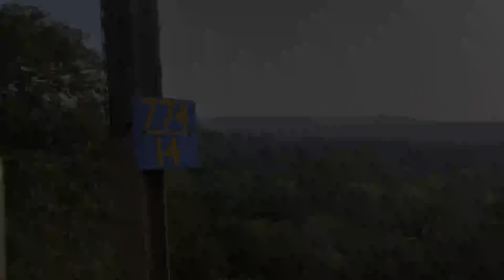Tirupati to Kedarnath Journey | Day 2: AP Samparkranti Express | Nagpur to Hazarath Journey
Welcome back to our spiritual adventure from Tirupati to Kedarnath! Join us on Day 2 as we continue our journey aboard the AP Samparkranti Express train from Nagpur to Hazarath, getting closer to our ultimate destination, Kedarnath.

In this episode, we'll take you through the mesmerizing landscapes of Central India as we depart from Nagpur and head towards Hazarath. As we travel through the heart of the country, you'll witness the diversity of culture, cuisine, and scenery that India has to offer.

Our Second-day travel itinerary includes:

🛤️ En route to Hazarath, with stops at various stations
🧳 Sharing our travel tips and experiences on the train
🌄 Capturing the stunning vistas and moments of the journey

Join us as we delve deeper into this incredible pilgrimage and explore the vibrant tapestry of India's landscapes and cultures.
Trip full details :

Day -1 : Tirupati to Hazarath Nizhamuddin Journey in AP Sampark kranti Train - Rs 850

    Hazarath Nizhamuddin to Delhi Kashmiri Gate (On Rapido Depends on Batch) - Rs 100
Day -2 : Delhi Kasmiri Gate to Rishikesh Bus journey (AC 2+2) - Rs 400   (or)
    Hazarath Nizhamuddin to Rishikesh Train journey - Rs 120

Day-3 : Rishikesh to Sonprayag Bus journey - Rs 500
    Sonprayag to Gaurikund Local Car journey - Rs 50
    Night stay in Camps - Rs 500 / Person  (Depends on your Batch and time of visit)

Day-4 : Gaurikund to Sonprayag Local Car journey - Rs 50
    Sonprayag to Badrinath Bus journey - Rs 600
    Night stay in Rooms - Rs 700 / Person  (Depends on your Batch and time of visit) and    Dormitories also available

Day-5 : Badrinath to Rishikesh Bus journey - Rs 700
      Rishikesh to Delhi Kasmiri Gate  Bus journey (AC 2+2) - Rs 400   (or)
      Rishikesh to Hazarath Nizhamuddin Train journey - Rs 120

Day-6 :  Delhi Kashmiri Gate to Hazarath Nizhamuddin  (On Rapido Depends on Batch) - Rs 100
     Hazarath Nizhamuddin to  Tirupati Journey in AP Sampark kranti Train - Rs 850

Day -7 : You will reach Tirupati.

It would be great if you know Hindi or any one in your batch or at least a guide. Food Costs will comes around Rs 3000 more over you can taste the North India's flavours.

Your support keeps us motivated as we uncover the spiritual and natural wonders of India. Thank you for being a part of this amazing journey! 🙏🚆🌿